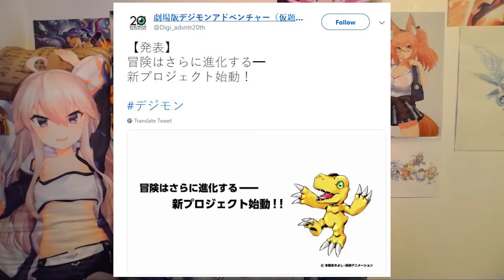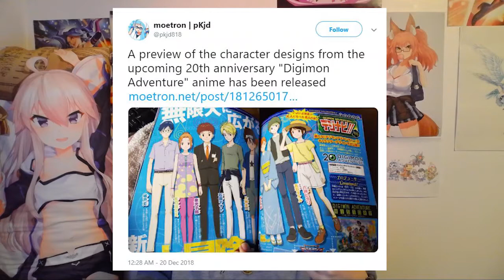【Discussion】Digimon Tri Sequel - Digimon News Round-Up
In this video I bring together news about the next Digimon movie and my thoughts on it so far.